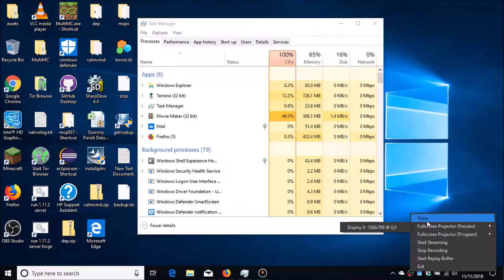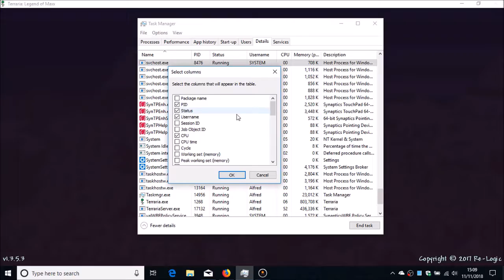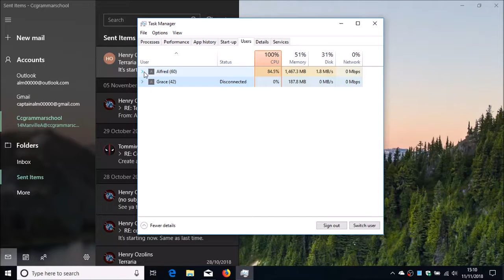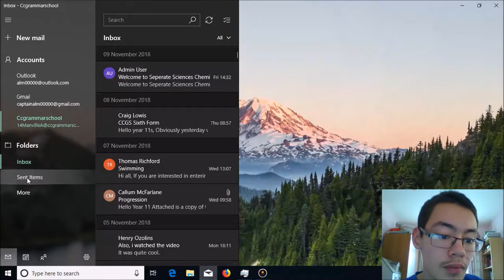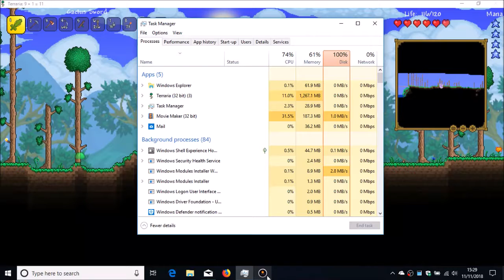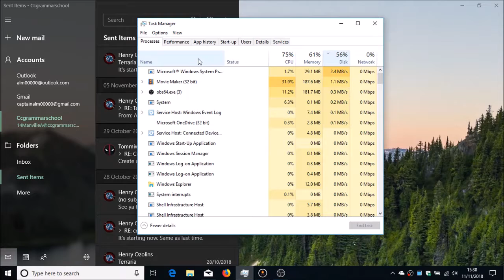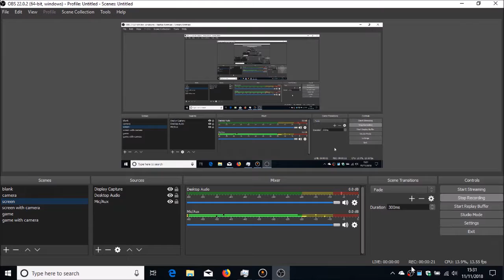Captain ALM : Terraria Let's Play Series - Episode 7 - Mining in Snowland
Captain ALM Terraria Let's Play Episode 7!

ON My own I mine in the deep caves of the snow biome.
And I extend the house!